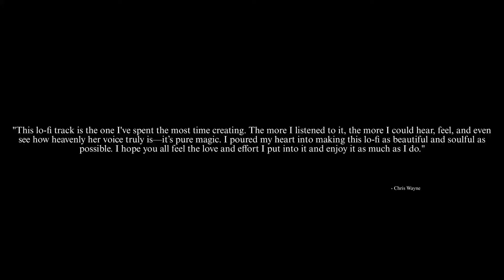Maleyam LOFI FLIP Chris Wayne K. S. Chithra